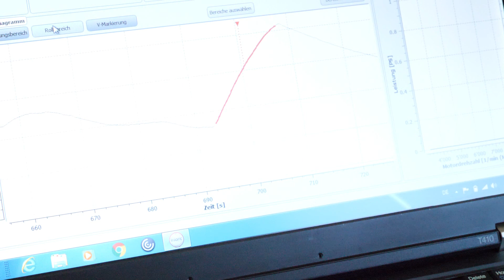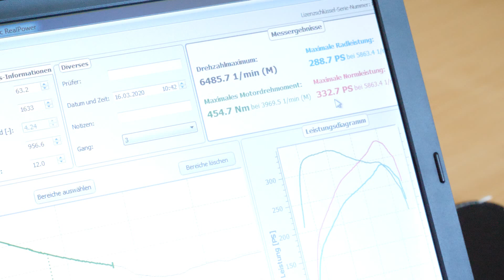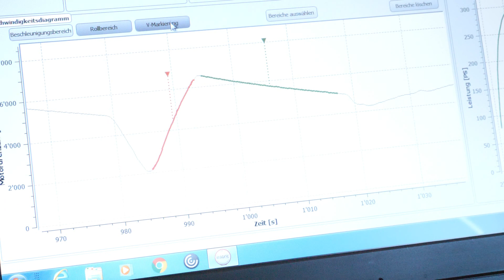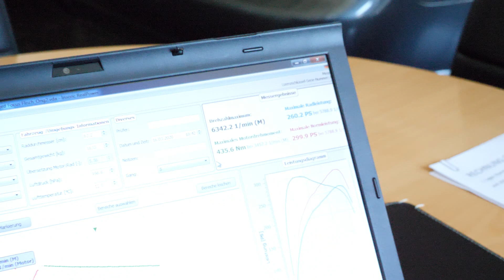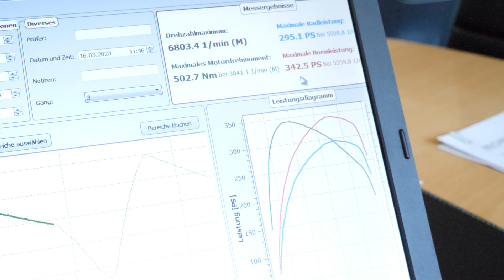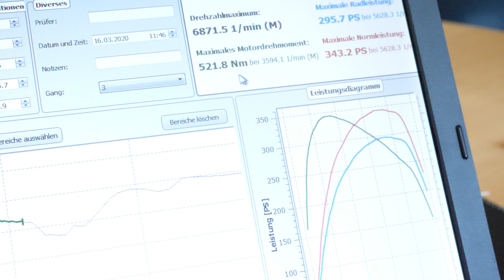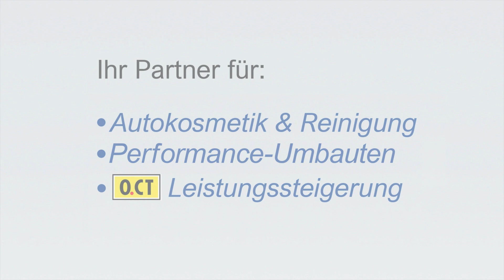Ford Focus RS -Tuning / Plus 55PS & 75 Nm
In diesem Video bekommt eine Ford Focus RS MK3 eine Stufe 1. Das heißt plus 55 PS & 75 Nm mehr Drehmoment.